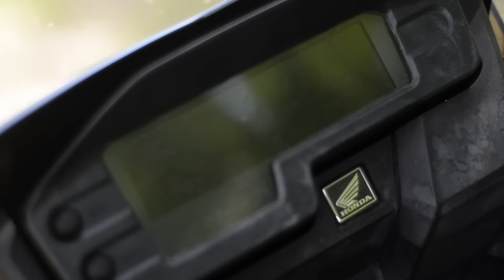O que foi feito na XRE até agora - preparada pra viagem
Essa é a minha XRE 300 que está sendo preparada para uma viagem ao Deserto do Atacama, no Chile. E é assim que ela está no momento.

O projeto só tá 70% encaminhado, então ainda vem mais coisa por aí...